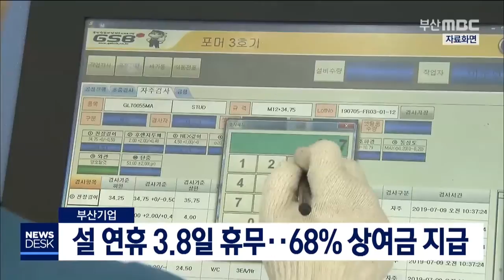부산기업 설연휴 3.8일 휴무, 200116